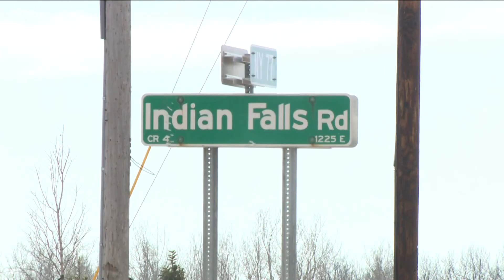Traffic Safety Issue Near Vet's Cemetery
two more older veterans were just laid to rest here last year - when they were killed at this access intersection of Route 77 and Indian Falls Road